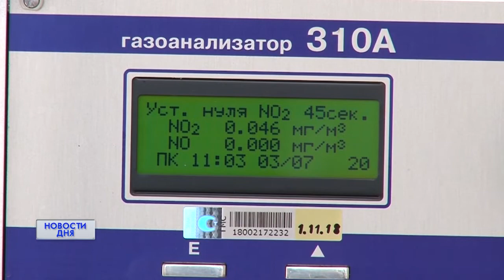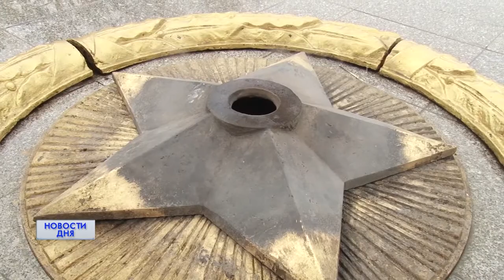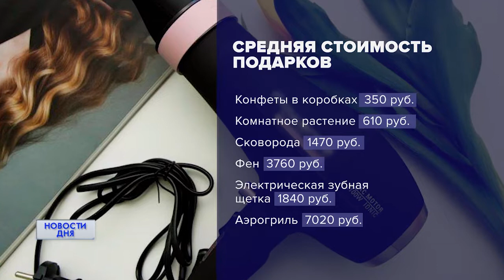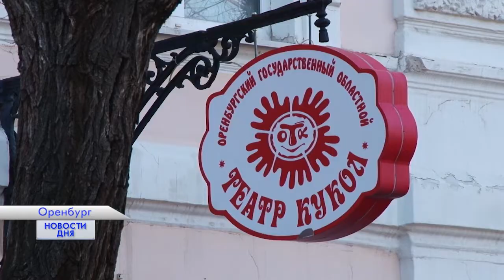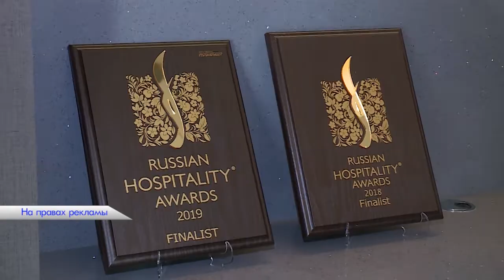Новости дня 04.03.20 19:00